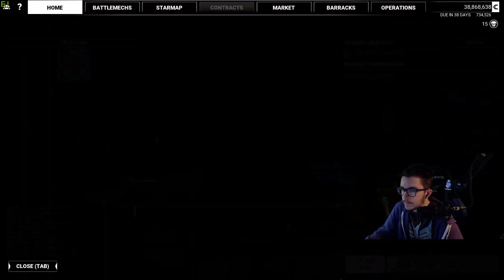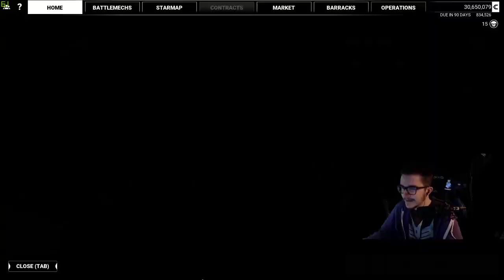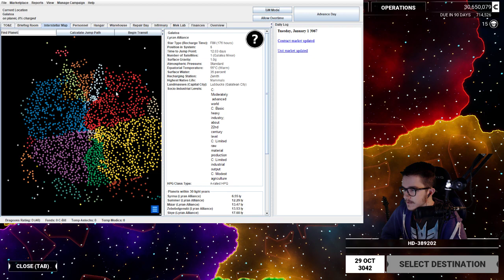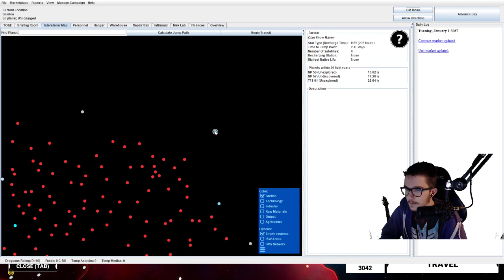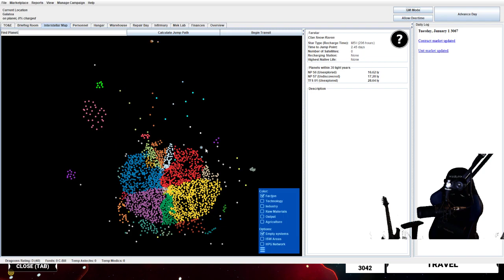MechWarrior 5: Mercenaries | Full Playthrough Part 31